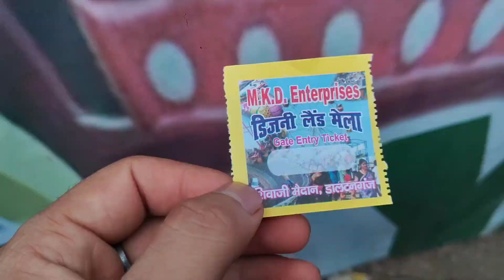😱😱आज डिज्नी लैंड मेला मौत का कुआं | DISNEY LAND MELA 2024